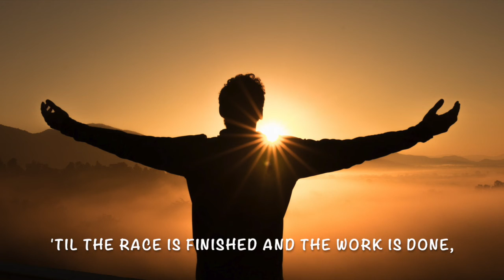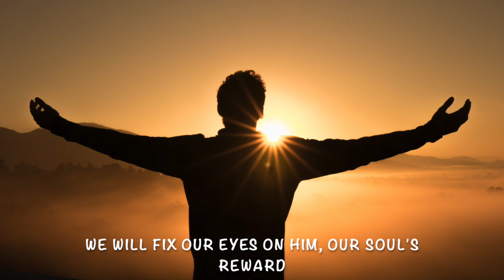By Faith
by  Keith Getty, Kristyn Getty, and Stuart Townend

Sung by Rachel, Rick, and Lee Anne Rockershousen